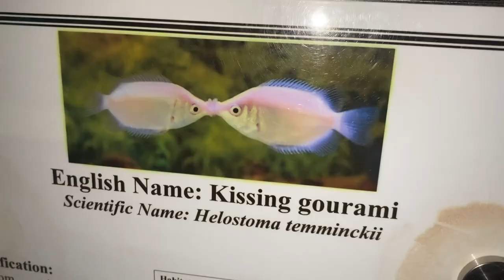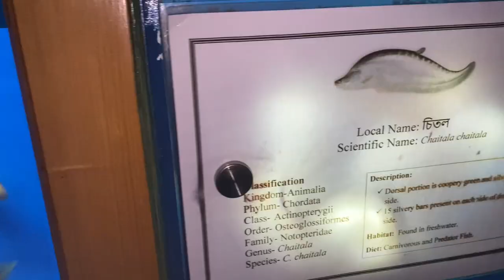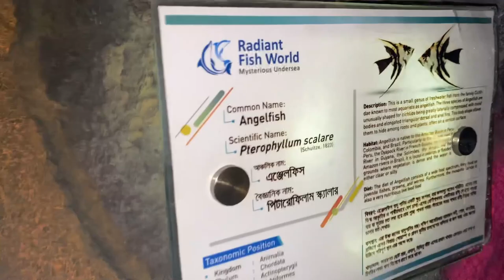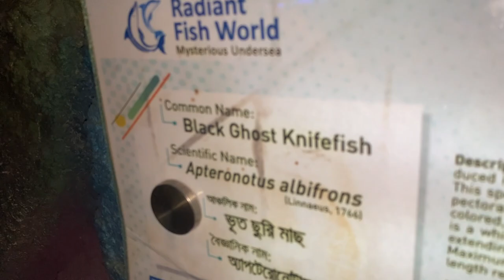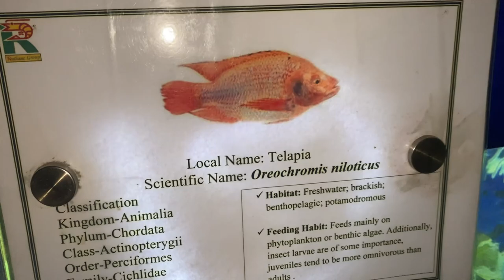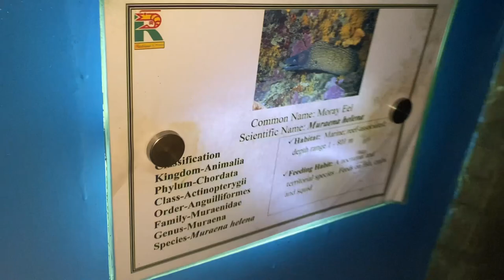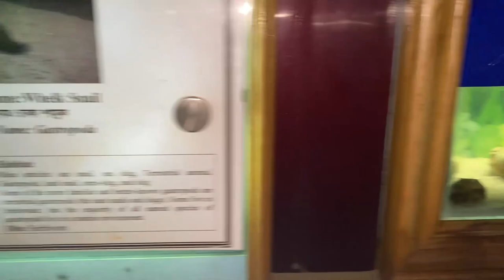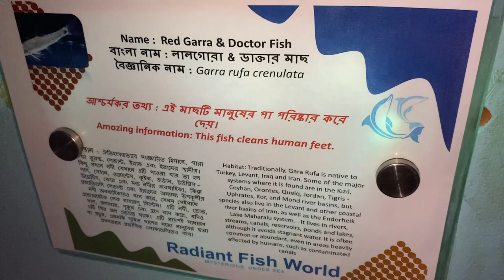মানুষের মত দেখতে মাছ! অজানা সব রহস্য । Biggest Fish World Vlog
এরকম মাছ দেখে সবাই অবাক গেলাম।